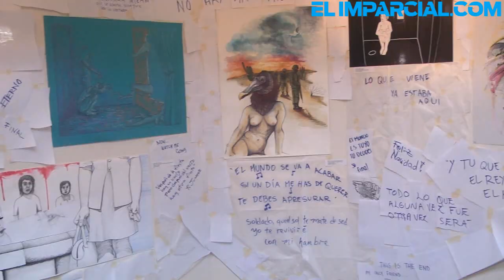Plasman el fin del mundo en exposición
Cerca de 50 artistas exponen su trabajo en la exposición de dibujo y pintura  "4:4 Fin del Mundo" en el centro de las artes de la unison.